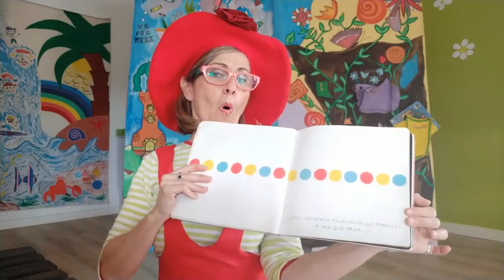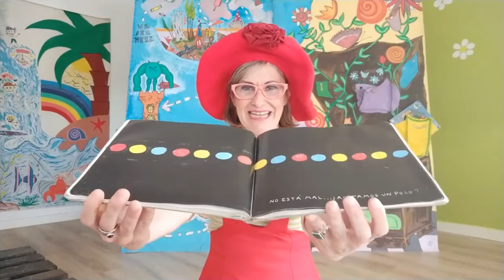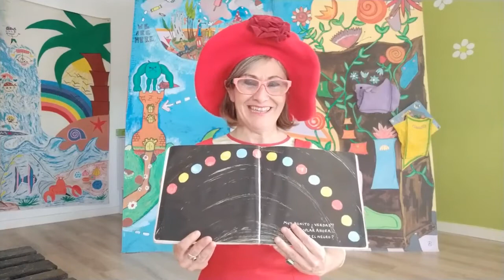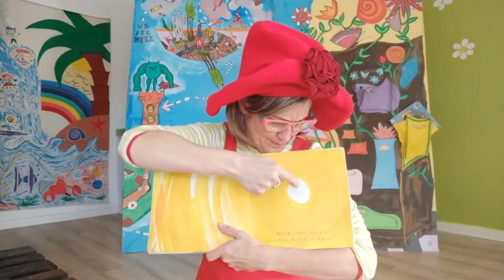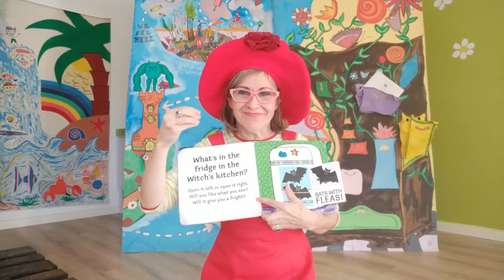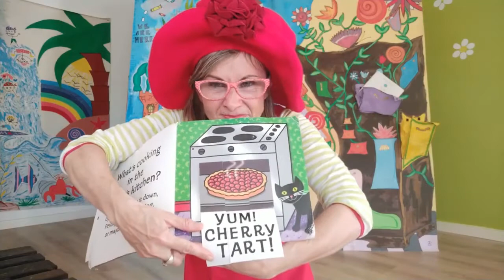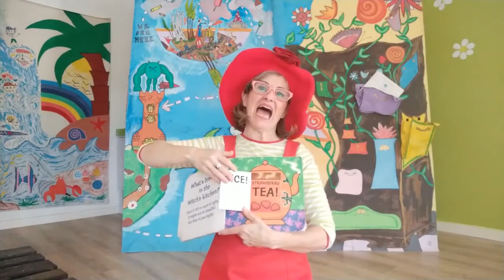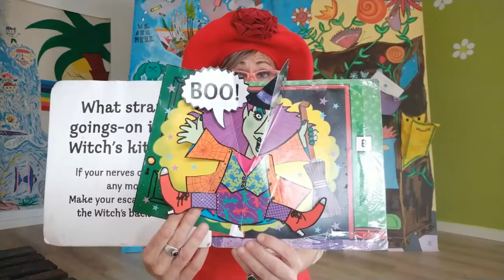Vaya tías más brujas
Vaya tías más brujas con Charraire Cuenteras